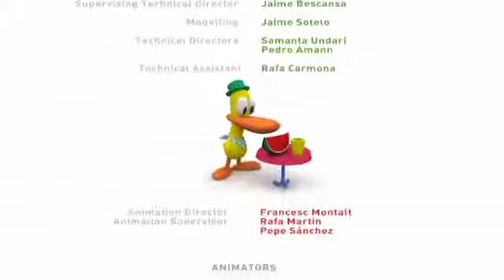Pocoyo Season 2 Episode 2 Mad Mix Machine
Pocoyo uses a machine to merge 2 objects together which makes Pato, Elly and Loula angry.